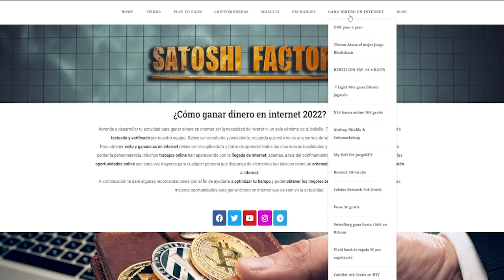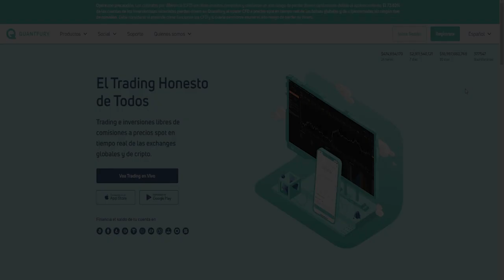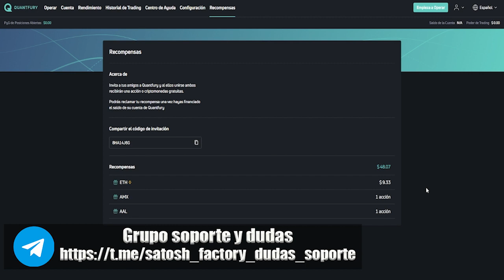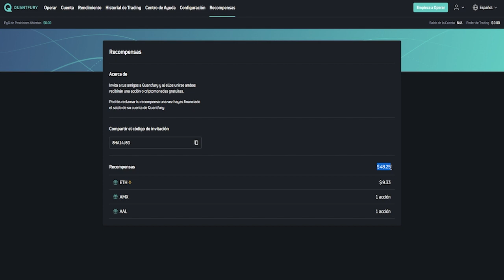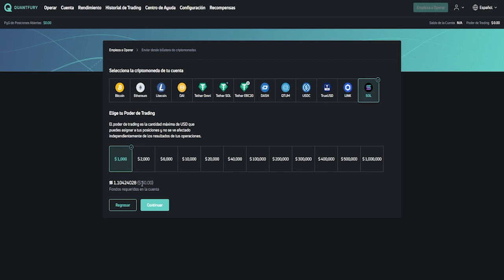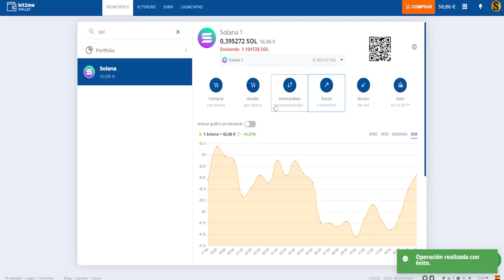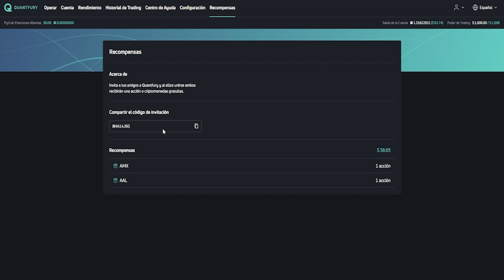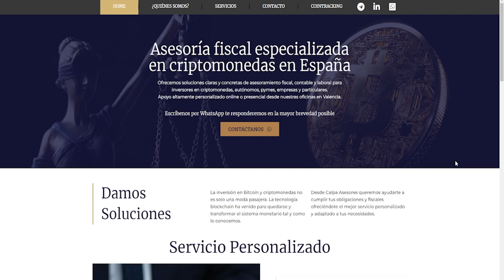🎁QUANTFURY GANA ENTRE 3 Y 250$ GRATIS EN ACCIONES BITCOIN O ETHEREUM 🔥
Únete a Quantfury y ambos recibiremos una acción gratuita como AAPL, UBER, BTC o ETH.
1️⃣ Crea tu cuenta en Quantfury
Código de invitación: 8HA14J6G
2️⃣ Verifica tu KYC
3️⃣Ingresa 50$ para desbloquear tu recompensa.
4️⃣Mantén los 50$ durante 90 días.

🎁TRADE REPUBLIC NUEVA PROMO 75€ GRATIS POR TIEMPO LIMITADO

⭕️CÓDIGO: H4reqt
Crea tu cuenta con el siguiente enlace:

CALPA ASESORES ESPECIALISTAS EN CRIPTO FISCALIDAD ESPAÑA
👨🏼‍💻Visita la web de Calpa Asesores: